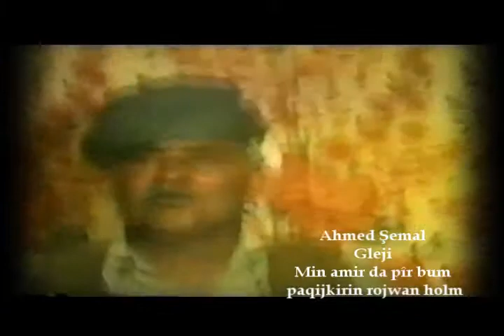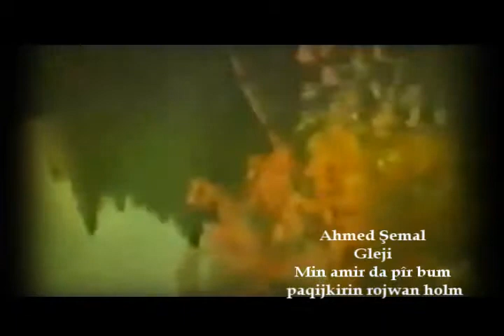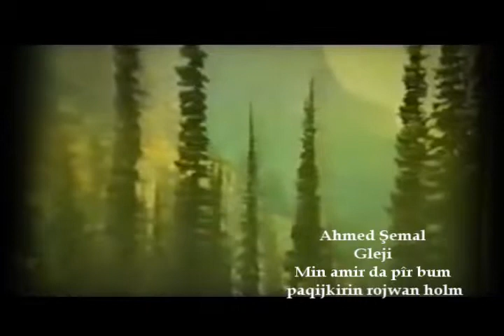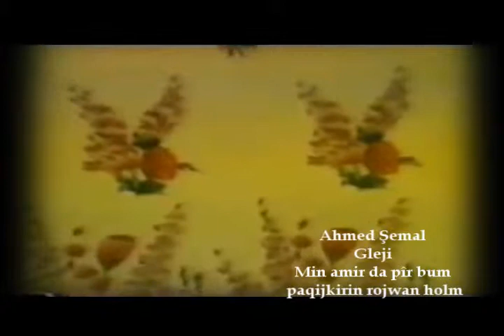Ahmed Şemal Gleji Pîr Bum